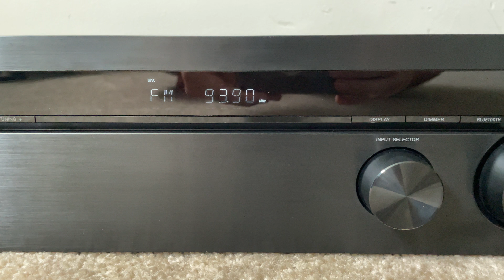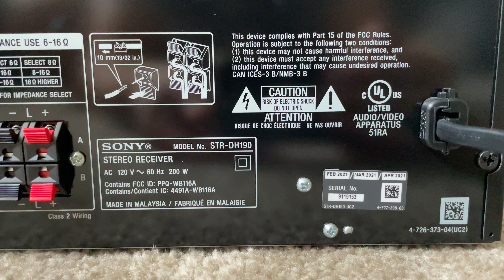Sony STR-DH190 Home Stereo Audio Bluetooth FM Receiver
Specs:
90 watts x 2 (stereo) into 8 ohms (20-20,000 Hz) at .09% THD
4 stereo RCA audio line-level inputs
dedicated phono input for connecting a turntable
front-panel 3.5mm stereo aux input
stream music wirelessly via Bluetooth®
Bluetooth® Standby lets you activate the receiver directly from your paired smartphone
30 FM radio presets
A/B switching for two pairs of speakers
two sets of spring-clip speaker connectors
full-size headphone jack
remote control
16-15/16"W x 5-1/4"H x 11-7/8"D